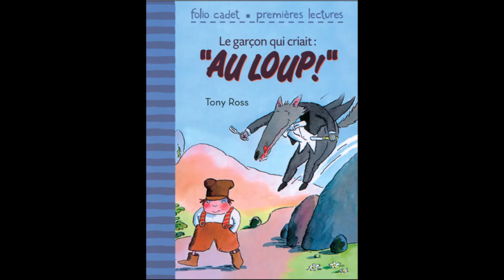Le garçon qui criait au loup - Tony Ross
Adaptation en bande son de l'album de : Le garçon qui criait au loup - Tony Ross

Création : étudiants M1 MEEF INSPE Tarbes 2019/2020